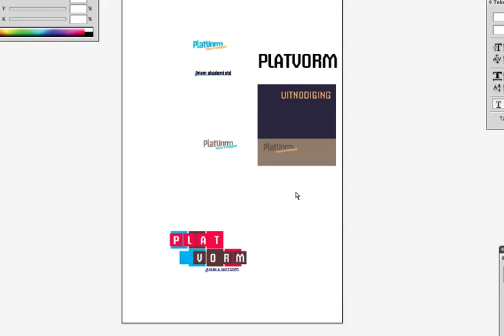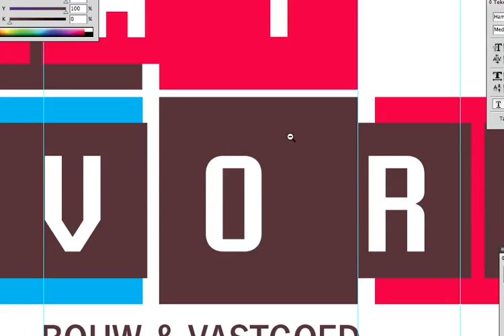Logo design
Logo design "PlatVorm Bouw & Vastgoed".